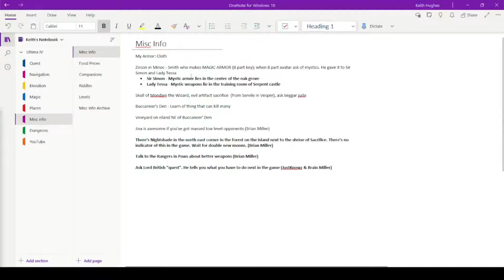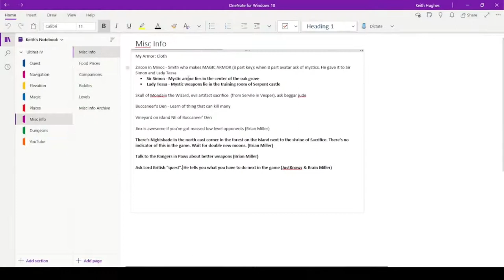Ultima IV Walkthrough - Episode 62 "We Repay Them With Death"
More travel and combat as we make our way to the Abbey and some mystic armor in my complete walkthrough of the 1985 role-playing fantasy game published by Origin Systems.